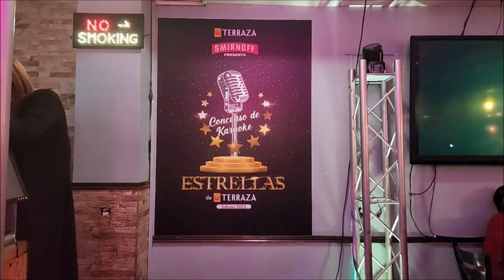Premiacion de Marzo de los tres clasificados Las Estrellas de la Terraza Bar Restaurante La Terraza